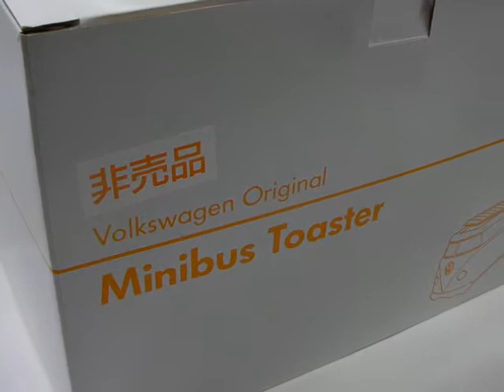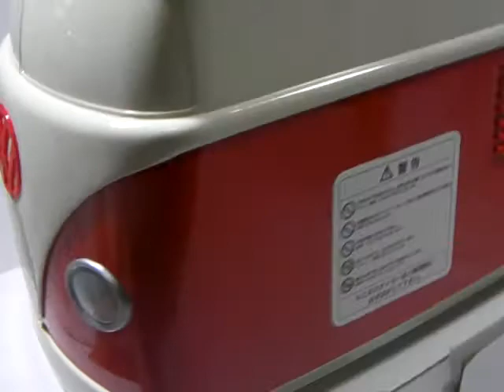volkswagen toaster red limited japan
volkswagen toaster limited japan